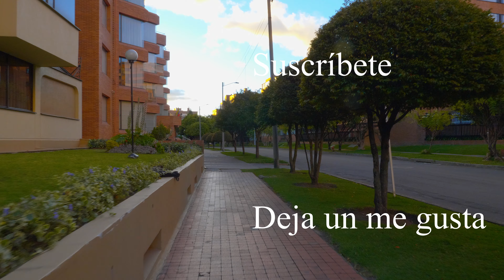multicentro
Este barrio se caracteriza por encontrarse en las cercanías del tradicional centro comercial Unicentro. Cuenta con una gran mayoría de inmuebles de vivienda. Tiene amplias zonas verdes y en su sector hay varios parques.